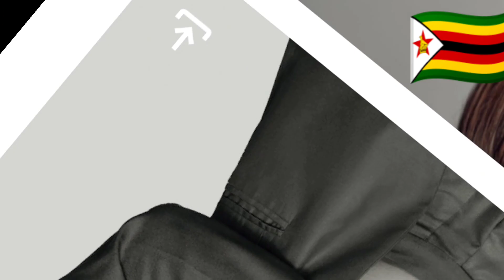Tete Mildred naKetina Vofúmüra Mai titi Kubvisa Mímbå DzeVarume Ndosaka Kasingasîmbê Make Money